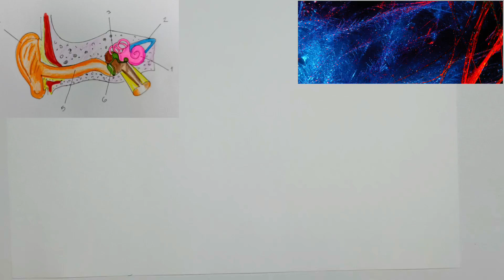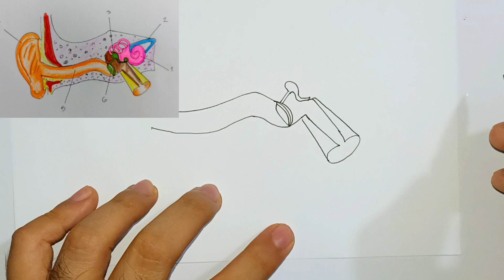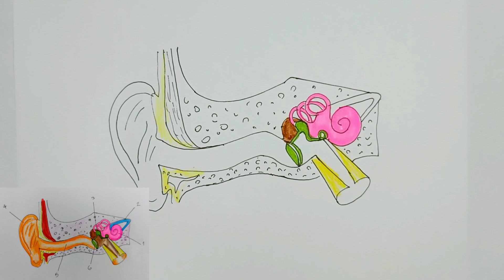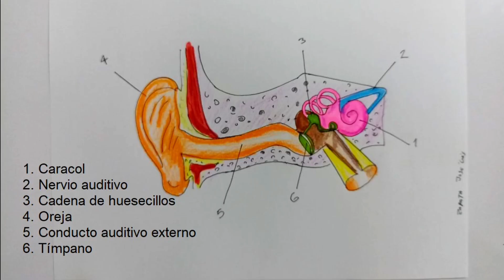Como dibujar el oído humano y sus partes| How to draw the human ear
El sentido del oído nos permite captar los sonidos que se producen en el ambiente, capacidad fundamental para ubicarnos y para actuar. También es un elemento necesario en la comunicación humana y en la producción del lenguaje. El órgano del oído, además, es el encargado de que, al movernos, no perdamos el equilibrio.

-Materiales:
-Lápiz 2B
-Hoja A4
-Lápices de colores
-Borrador

Como dibujar el oído humano y sus partes
dibujos fáciles